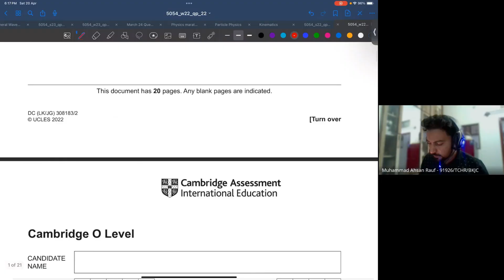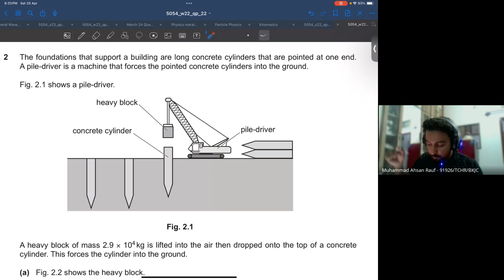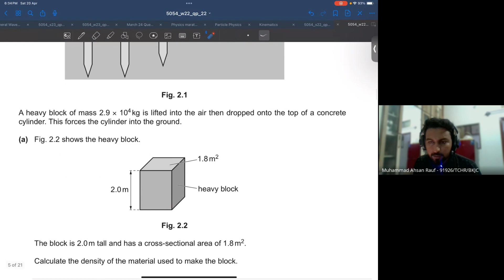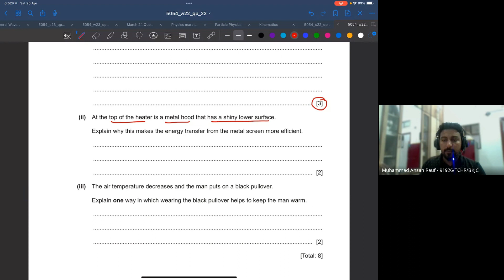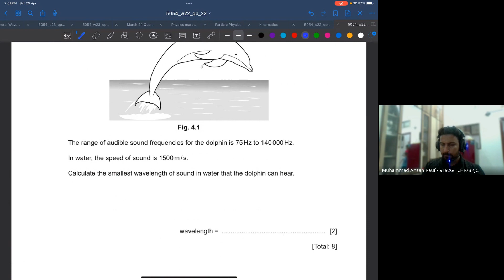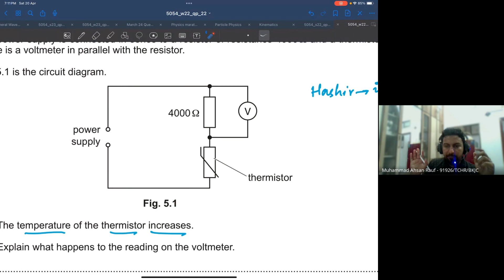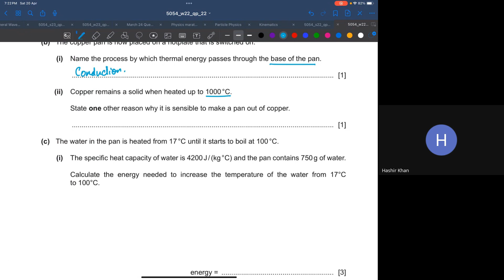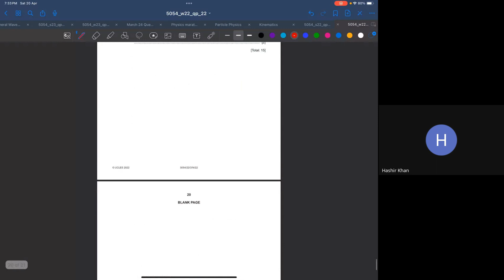Oct Nov 2022 Paper 2 Variant 2 Part 1| O levels Physics (5054)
"Stuck on past paper problems? We've got the solutions for you! Dive into our O-Level Physics 5054 past paper walkthrough, where we break down each question for easy understanding. Say goodbye to confusion and hello to exam success—watch now and nail those tough questions!"